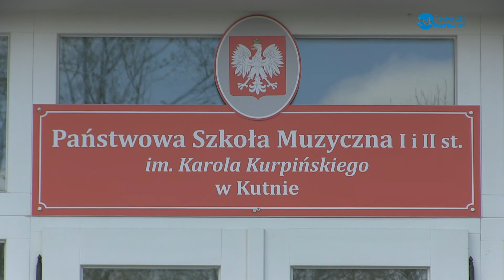szkoła muzyczna - rekrutacja